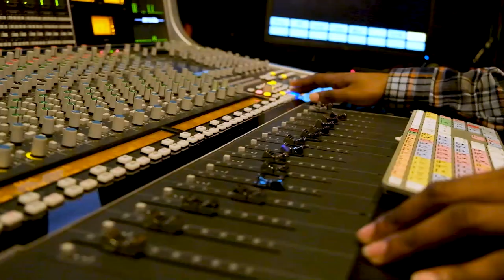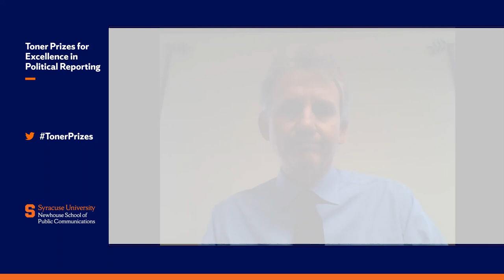2022 Toner Prizes Celebration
The Newhouse School celebrates the winners of the 2022 Toner Prizes for Excellence in Political Reporting.

CNN anchor and Newhouse School alumnus Boris Sanchez ’09 is master of ceremonies for the virtual event, during which House Speaker Nancy Pelosi discusses the state of the nation and the world in an interview with Molly Ball, national political correspondent with Time magazine.